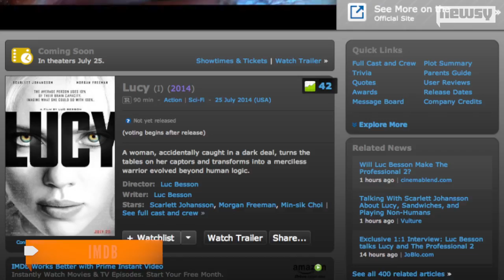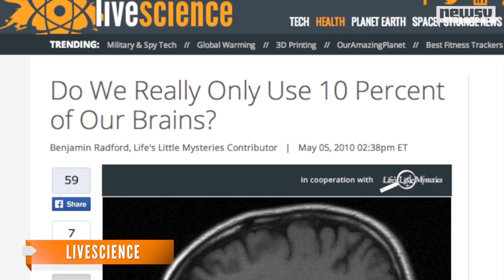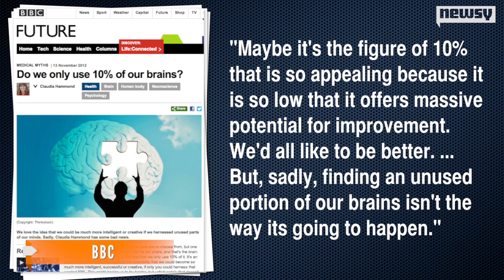Why Do People Believe We Only Use 10 Percent Of Our Brains?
The new sci-fi thriller "Lucy" is making people question whether we really use all our brainpower. But, as scientists have insisted for years, we do.